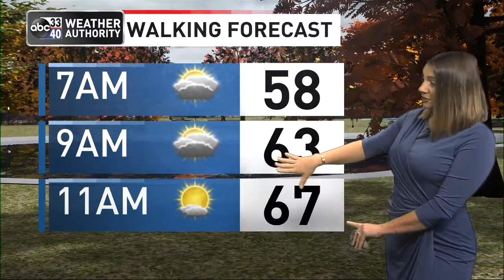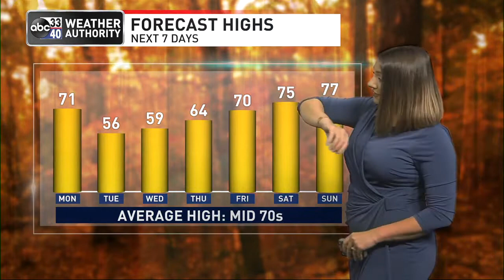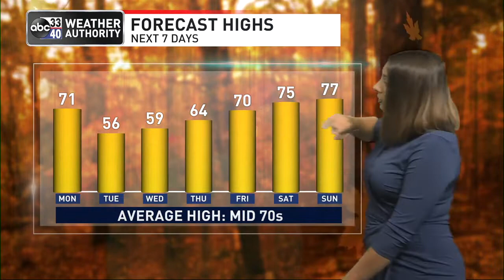Morning weather forecast for October 17, 2022 from ABC 33/40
A cold front is pushing through Alabama in dry fashion this morning, and it will be followed by the coldest air so far this season.